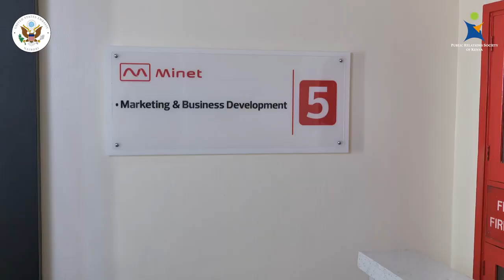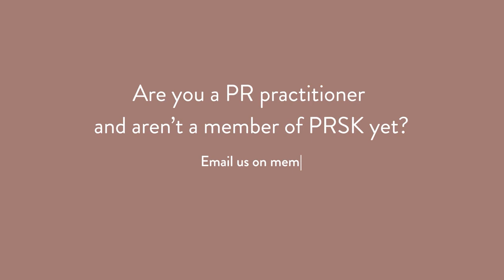Meet Carolyne Nekesa - Head of Marketing at Minet Kenya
There is no wrong idea, don't keep quiet. Speak loudly, especially if you know it will work. An inspiring interview with Carolyne Nekesa, Head of Marketing @minetkenya397. Top women in PR by Public Relations Society of Kenya.